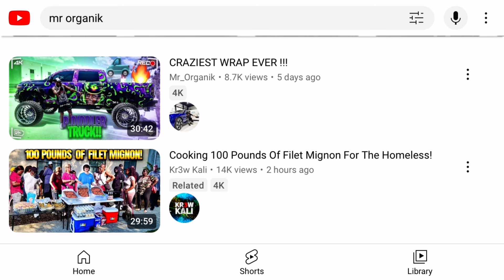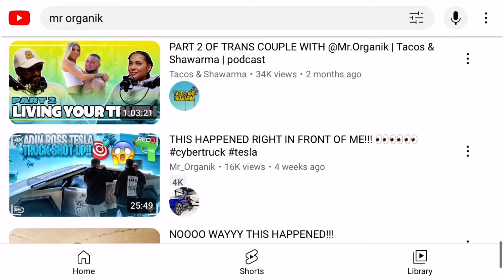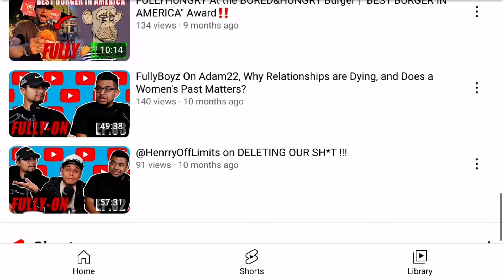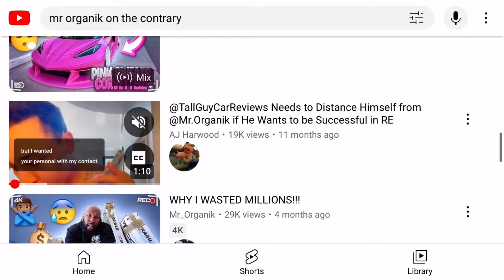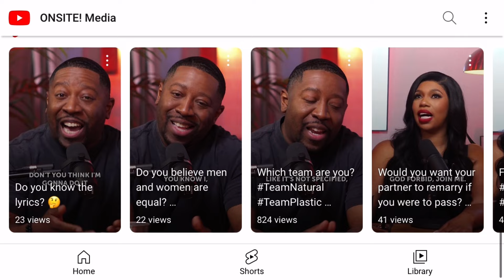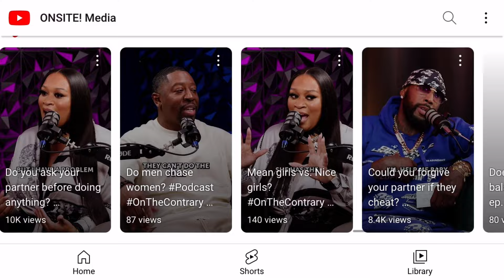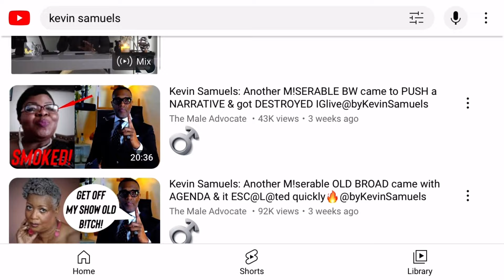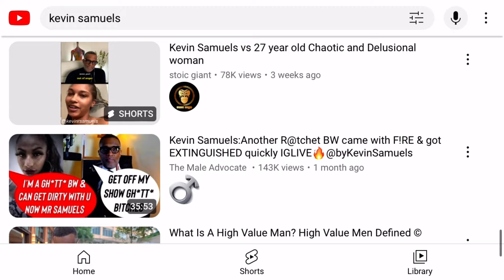MR. Organik Got "FIRED!" From New Podcast For Sleeping on the Job?!